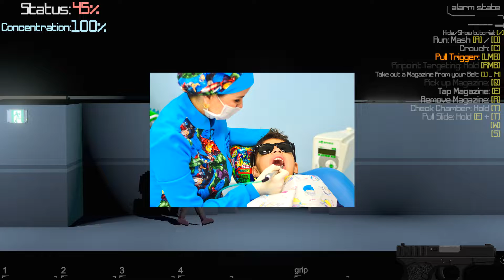I Became 'John Wick' After Playing This Game - Reloader: test_subject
Reloader: test_subject is a 2D shoot 'em up action game. The meat of the game is the manual reloading mechanic of a magazine fed pistol. It also throws in some curveballs as in jamming, indexing the magazines, and a bit of close quarter combat.

Price: The Demo is free as of July 14th, 2022. $0.99 for Steam Edition
Playtime: 30 minutes to 1 hour for the demo.